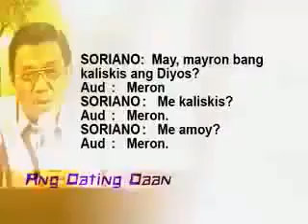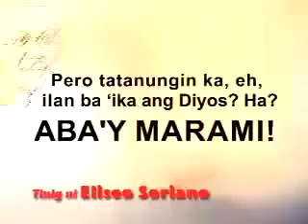Ang Dating Daan Pwet ng Diyos